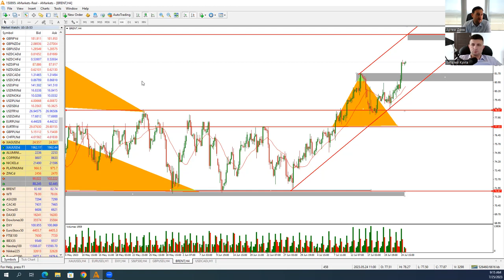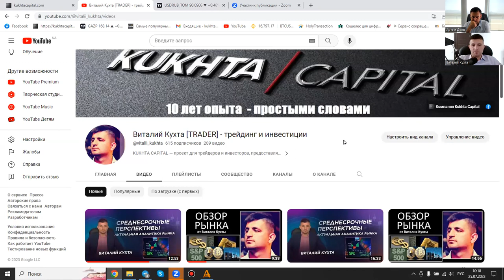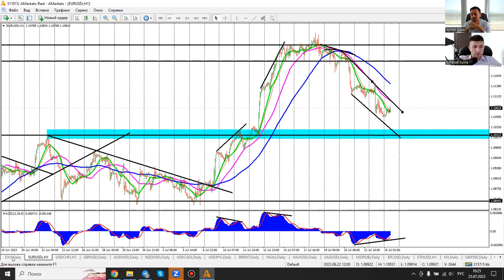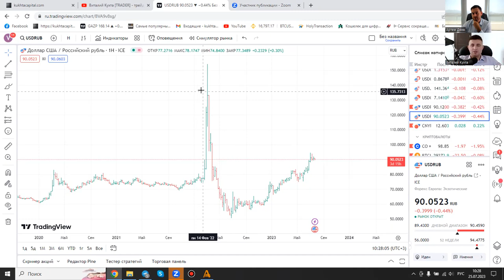Артем Деев vs Виталий Кухта: торговые идеи по DXY, EUR/USD, XAU, Brent, RUB и NGAS | AMarkets